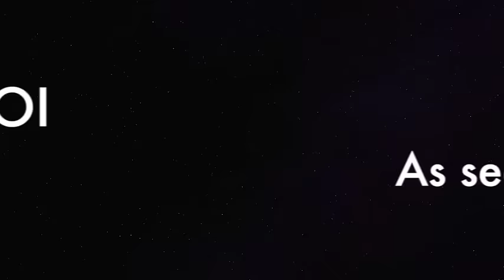Paper Boi Song AS SEEN ON ATLANTA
The trap anthem 'Paper Boi' by Paper Boi from Donald Glover's hit new show 'Atlanta.'

Actual song performed by Steve G. Lover